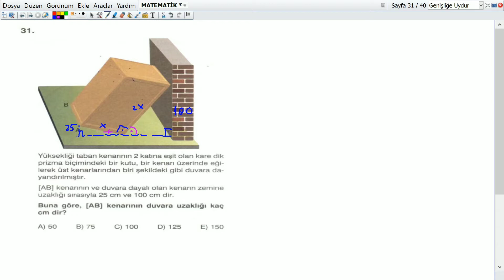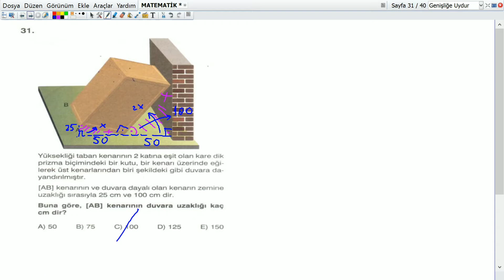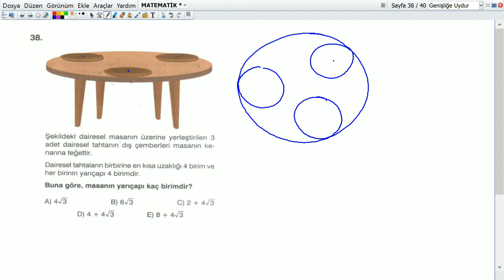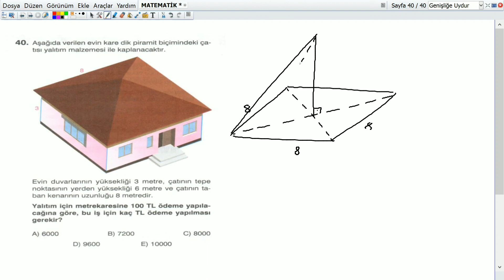KÜLTÜR YAYIN (TYT) DENEME SINAVI GEOMETRİ DERSİ SORU ÇÖZÜMÜ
Atılım Eğitim Kurumları - Deneme Sınavı Soru Çözümü

"Başarmak Doğru Yerde Başlamaktır."

Adres:
Sıtmapınarı Polis Evi karşısı